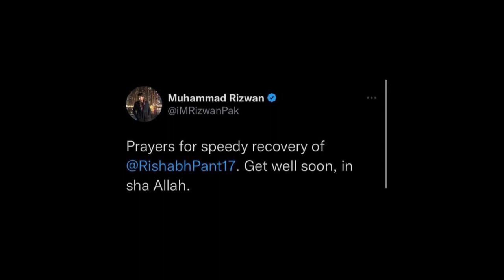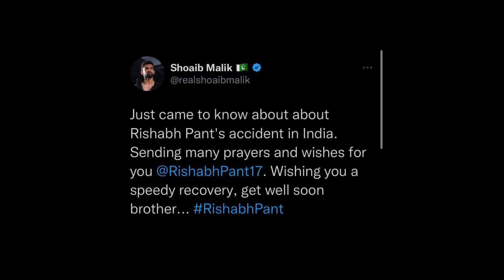ಪಾಕಿಸ್ತಾನ ಪ್ಲೇಯರ್ಸ್ ರಿಷಬ್ ಪಂತ ಗಾಗಿ ಪಾರ್ಥನಿಸುತಿದಾರೆ Pakistani 🇵🇰Cricketers wishes Rishabh Pant 🙏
(Kannad)

(Viral)

Pakistani 🇵🇰 Cricketers send their wishes for Indian 🇮🇳 Cricketer Rishabh Pant 🙏

Pakistani 🇵🇰  send their wishes for Indian 🇮🇳 Cricketer Rishabh Pant 🙏

Pakistani 🇵🇰 Cricketers send their wishes for Indian 🇮🇳 Crickete Rishabh Pant 🙏

ಪಾಕಿಸ್ತಾನಿ 🇵🇰 ಕ್ರಿಕೆಟಿಗರು ಭಾರತೀಯ 🇮🇳 ಕ್ರಿಕೆಟಿಗ ರಿಷಬ್ ಪಂತ್ ಅವರಿಗೆ ತಮ್ಮ ಶುಭಾಶಯಗಳನ್ನು ಕಳುಹಿಸಿದ್ದಾರೆ

ಪಂತ ಬಗ್ಗೆ ಪಾಕಿಸ್ತಾನ ಕ್ರಿಕೆಟರ್ಸ್ ಹೇಳೆದ್ಯೆನು

ರಿಷಬ್ ಪಂತ ಬಗ್ಗೆ ನರೇಂದ್ರ ಮೋದಿ ಹೇಳಿದೆನು
ರಿಷಬ್ ಪಂತ ಕ್ರಿಕೆಟ್ ಗೆ ಗುಡ್ ಬೈ